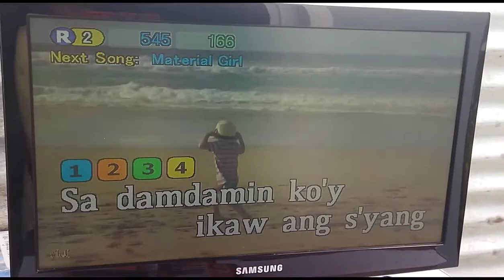part 2, pick up and delivery Tayo, Mary Ann ynzon vlogs